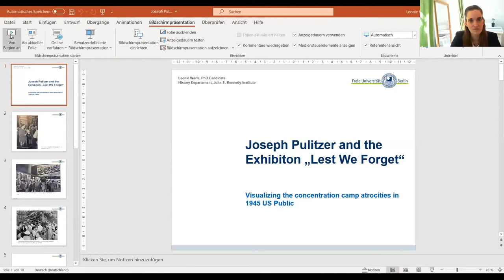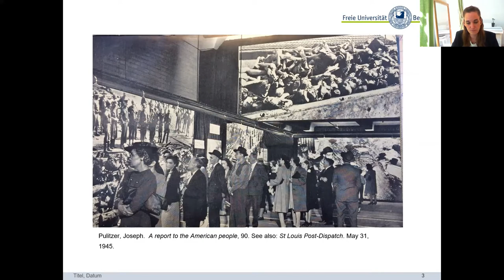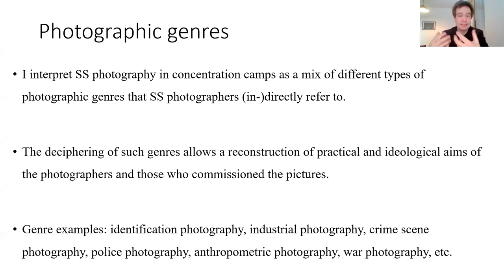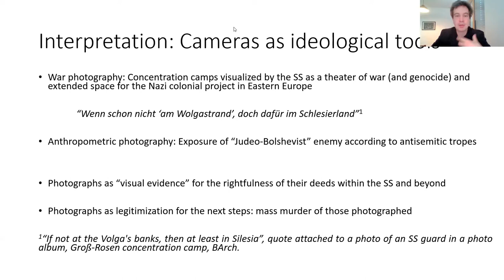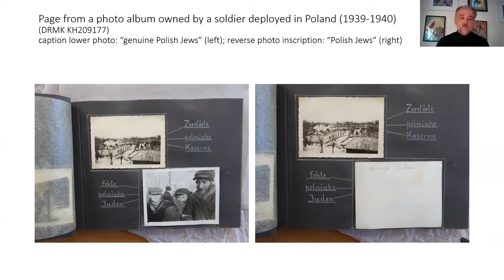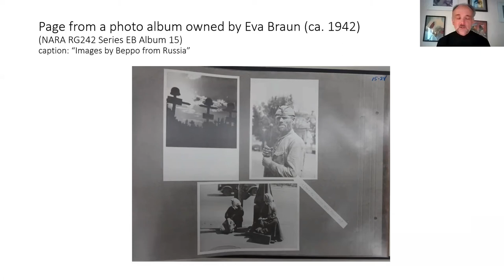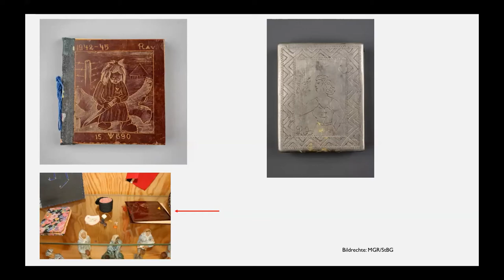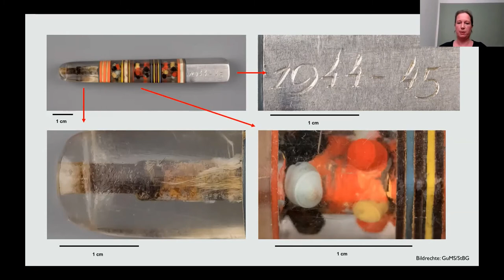Konferenz zur Geschichte und Erinnerung der Konzentrationslager 2021 – Workshop II: Visualität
Vom 18.bis 21. Mai 2021 veranstalteten die Arbeitsgemeinschaft der KZ-Gedenkstätten und die Stiftung Brandenburgische Gedenkstätten in Kooperation mit der Humboldt Universität zu Berlin sowie der Bundeszentrale für politische Bildung eine internationale Konferenz zur Geschichte und Erinnerung der nationalsozialistischen Konzentrationslager. In Vorträgen, Workshops und Diskussionen wurde ein bilanzierender Blick auf die Forschungsleistungen zum Thema „Konzentrationslager“ sowie auf neue Herausforderungen für die Erinnerungskultur geworfen. Im Mittelpunkt standen dabei die Kategorien Raum, Transfer und Transnationalität.

Workshop II: Visualität
Chair: Maren Jung-Diestelmeier (Stiftung Brandenburgische Gedenkstätten) und Ulrich Prehn (Zentrum für Antisemitismusforschung der TU Berlin)
• Lukas Meissel (University of Haifa):
Capturing ‚Judeo-Bolshevism‘. SS Photographs of Soviet POWs in Concentration Camps
• Christiane Heß, Maja Ossig (Mahn- und Gedenkstätte Ravensbrück, HTW Berlin):
Das Material sichtbar machen: Interdisziplinäre Perspektiven auf KZ-Artefakte
• Leonie Werle (Freie Universität Berlin):
Traveling Exhibition „Lest We Forget“
• Jürgen Matthäus (United States Holocaust Memorial Museum)
Bilder einer Kriegs-Vorstellung. Anmerkungen zu privaten Fotoalben von Deutschen im „Osteinsatz“

Gedenkstätte und Museum Sachsenhausen auf anderen Social Media Kanälen//
Memorial and Museum Sachsenhausen on other Social Media Networks